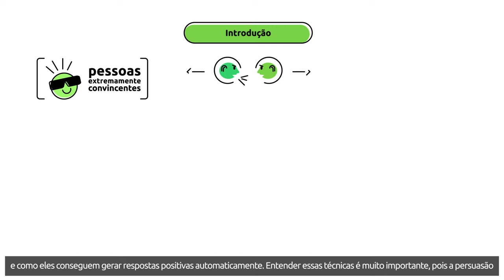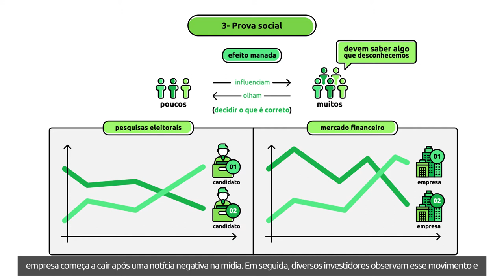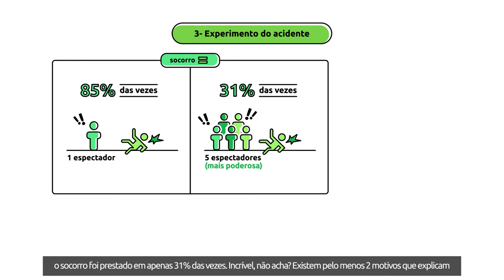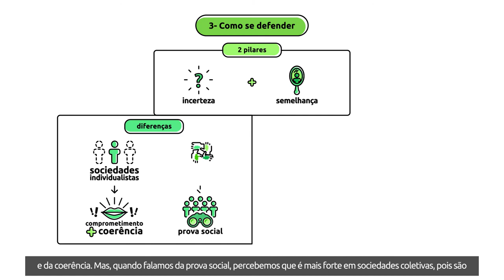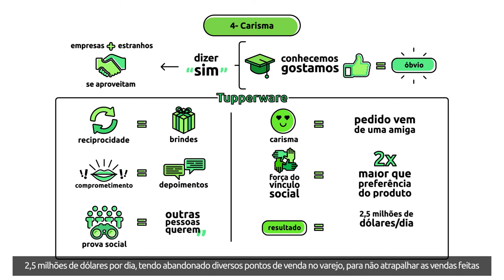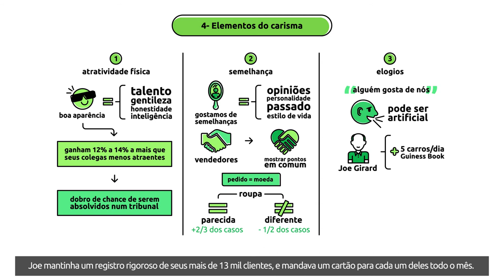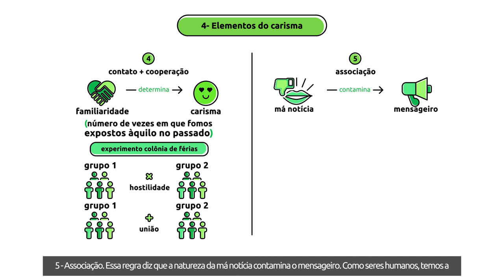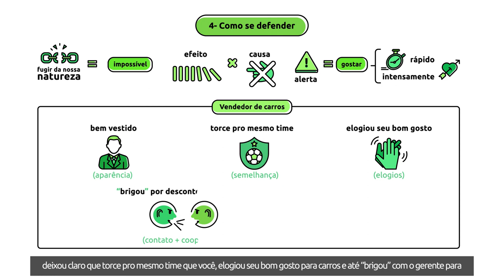[Livro] As Armas da Persuasão | Robert Cialdini [Microaula 2/3]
O livro As armas da Persuasão é o resultado de um amplo estudo que se propõe e descobrir porque algumas pessoas e empresas são tão convincentes. Seu autor, Robert Cialdini, descobriu que existem 6 atalhos mentais que têm a capacidade de gerar consentimento quase automático nas pessoas, usando alguns truques da neurociência. É importante conhecê-los, para diferenciar pessoas bem intencionadas das manipuladoras, e para termos relações pessoais e comerciais mais transparentes e honestas.  Nessa segunda aula, veremos:

 - O que é o gatilho da prova social, e como ele pode nos levar a fazer coisas erradas;
 - Exemplos do “efeito manada” no nosso cotidiano;
 - Os riscos de se basear no grupo para tomar decisões;
 - O gatilho do carisma e seus 5 elementos;
 - Como se defender de pessoas mal intencionadas.

Bons Estudos!